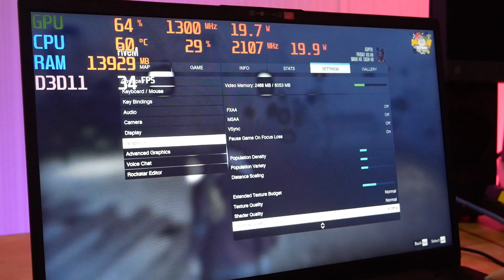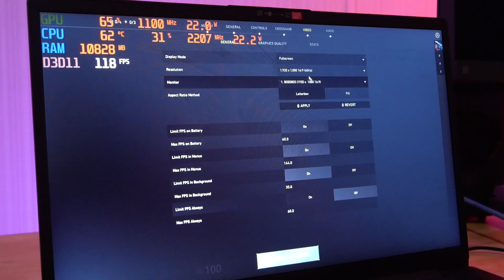รีวิวโน๊ตบุ๊คเล่นเกม งบ 15000 ได้ i5-12500H เล่น Fivem,Valo,PUBG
รีวิว Notebook Lenovo V15 G4 IAH ใครกำลังหาโน๊ตบุ๊ค สเปค CPU intel เล่นเกมงบประหยัดลองดูรุ่นนี้ครับ แอดป๊อกคัดมาให้แล้วสเปคคุ้ม แรง สุดในท้องตลาด ไม่มีเครื่องไหนดีกว่าเครื่องนี้แล้ว จะเล่นเกมถูกใจเพื่อนๆหรือป่าวไปดู ถ้าดูแล้วชอบสามารถสั่งกับแอดป๊อกได้เลย ลงเกม โปรแกรมพื้นฐานพร้อมใช้

0:00 intro
0:24 fivem
3:29 pubg
5:58 Valo

สเปค  Notebook Lenovo
หน้าจอแสดงผลขนาด 15.6" ระดับ FHD TN
หน่วยประมวลผล Intel Core i5-12500H Processor
หน่วยประมวลผลกราฟิก Intel Iris Xe Graphics (Integrated)
มาพร้อม SSD ความจุ 512GB
โปรแถม RAM DDR4 16GB เฉพาะเดือน พย เท่านั้น จำนวนจำกัด
ราคา 15990 ฟรีส่ง

สอบถามราคาก่อนซื้ออีกครั้ง  ทุกสเปคสามารถปรับเปลี่ยน ได้ตามความต้องการ ของใหม่มือ1 ไม่มีย้อมแมว ประกัน 3 ปี ของมีปัญหาภายใน 14 วันเปลี่ยนใหม่ทันที  มีประกันของเสียหายระหว่างขนส่ง หากพบของเสียหายที่ปลายทาง ร้านเปลี่ยนใหม่ให้ฟรี ! และมีรถไปรับถึงหน้าบ้านเมื่อคอมลูกค้ามีปัญหา มีแอดมินคอยดูแลช่วยเหลือให้คำปรึกษาเกือบ 24 ชั่วโมง

รับชำระผ่านช่องทางShopee SEasycash  รับ thisshop หรือหากเพื่อนๆมีงบเท่าไหร่ เอาไปเล่นเกมอะไร ก็ทักมาปรึกษาได้ได้ที่